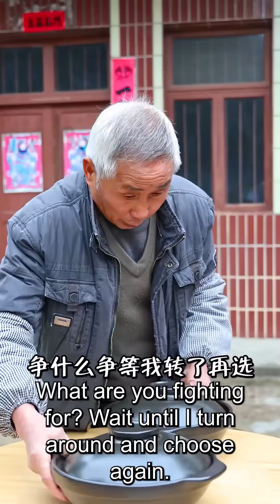mukbang | Super delicious Malatang, it's really too gluttonous | How to cook braised pork?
Video chapters:
0:00 Cold Pot Skewers
1:00 Lard Bibimbap
2:21 snail
3:09 lo mei
4:23 braised pork
5:24 Crispy pork
6:45 starfish